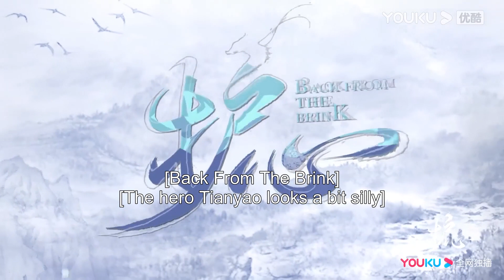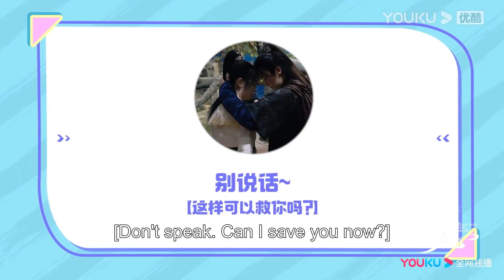ENGSUB🎬BTS | 天曜大侠有点憨 | 护心 Back From The Brink | YOUKU COSTUME